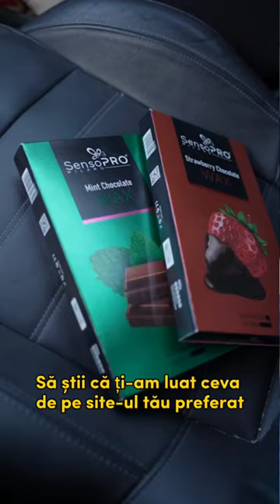Cand vrei sa te epilezi dar te ia valul